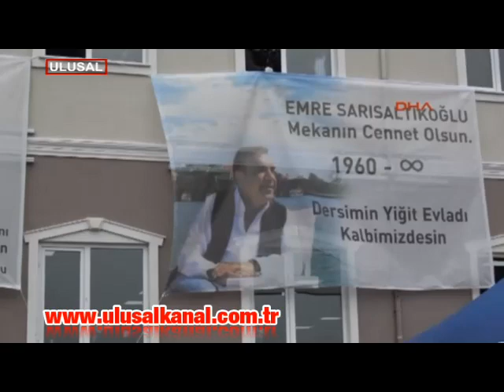Emre Saltık, Güzelce Mezarlığı'nda toprağa verildi